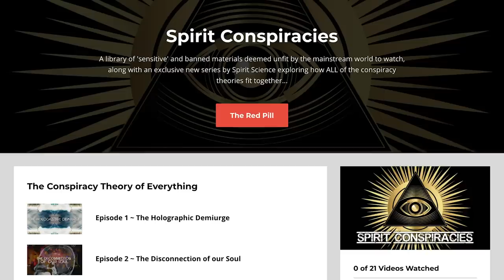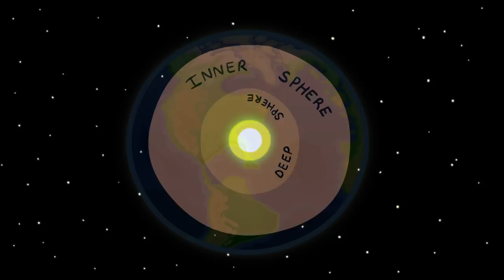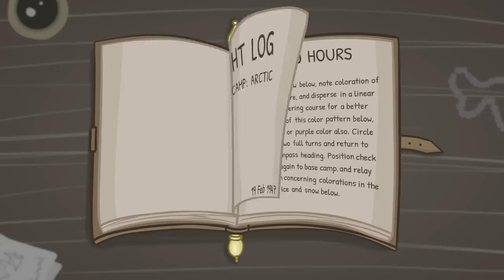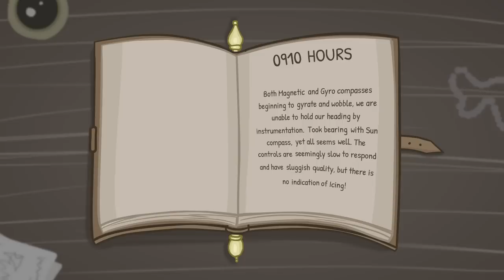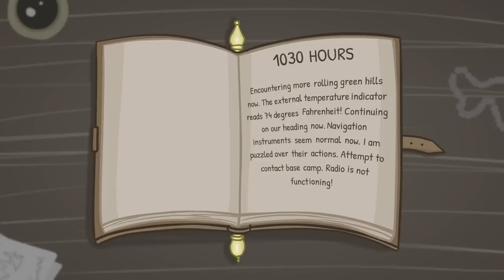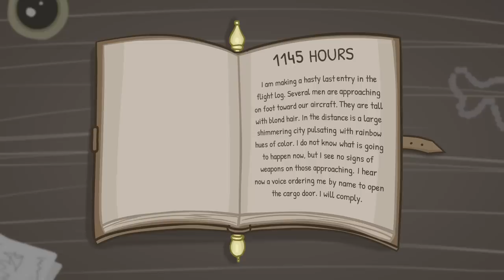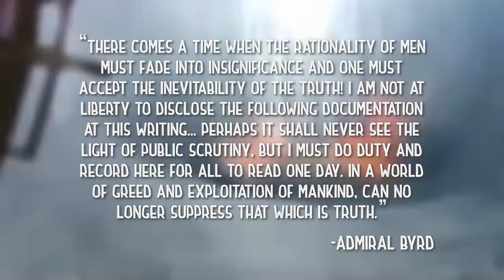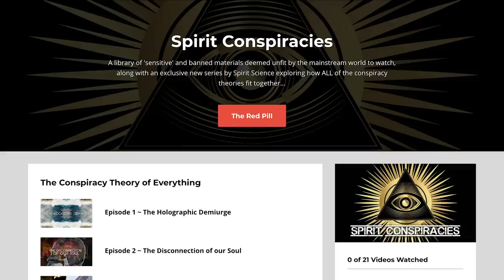Secrets of Hollow Earth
While it's often fictionalised in the media and movies, there are some curious theories about hollow earth, including some potential evidence for such a theory. Many ancients Buddhist texts reference the mythical Kingdom of Agartha, and countless cultures around the world have described ancient beings or gods as coming up from under the Earth and bringing knowledge and wisdom with them...

Ironically for being just a theory, this video was actually struck by YouTube for "Hate Speech"... so make of that what you will...